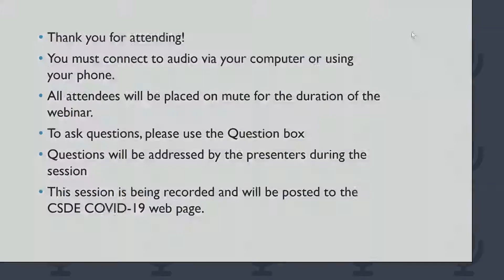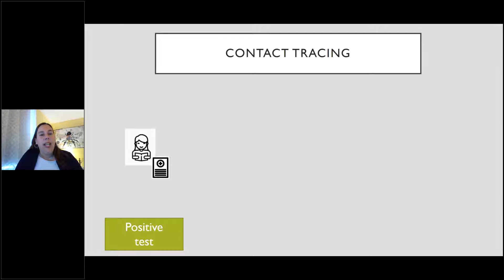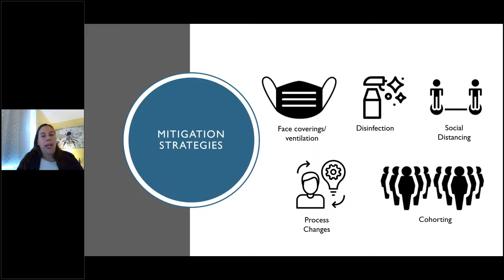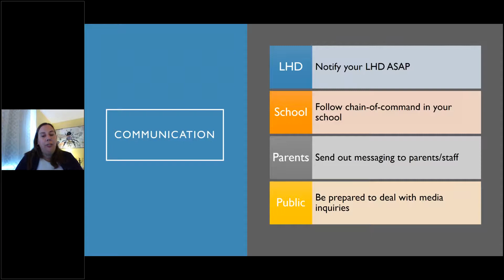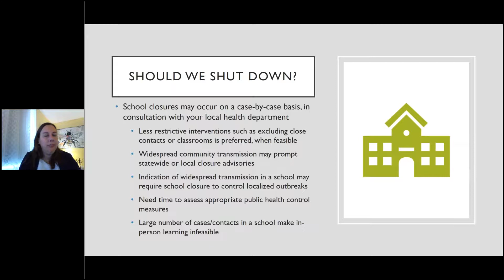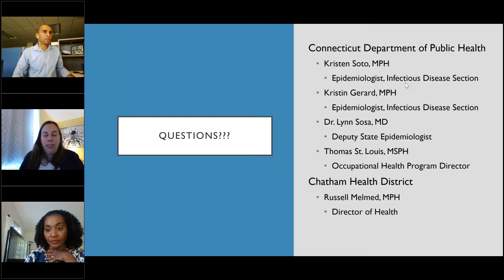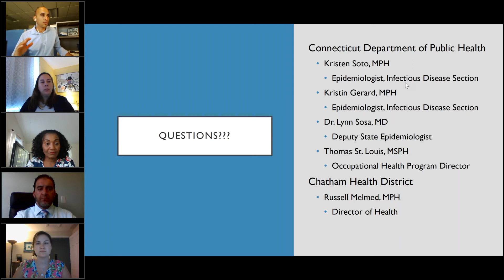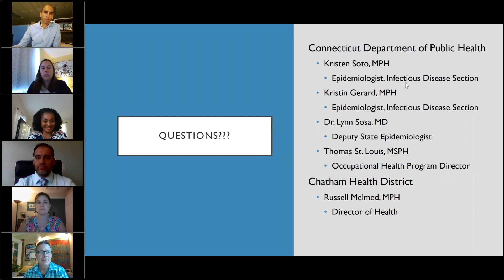COVID-19 and Schools: Case Management, Testing, and Assisting with Contact Tracing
Epidemiologists and technical experts from the CT Department of Public Health and a Local Health Department in Connecticut actively involved with contact tracing (Chatham Health District) will discuss the importance of contact tracing; and strategies for schools to recognize who is considered a contact and how to assist local health departments with their informational needs. Presenters will also provide clarity around issues related to scenarios for COVID-19 positive individuals in the school setting and how school administrators and health staff should approach the identification, isolation, exclusion, and return to school for students and staff. In addition, panelists will discuss when testing for students and staff is a useful tool and why in many cases it is not.

Presenters: Lynn Sosa, MD, Deputy State Epidemiologist, TB/STD Control Programs Medical Director, Connecticut Department of Public Health; Kristin Gerard, MPH, Vaccine Preventable Disease Surveillance Coordinator, Immunization Program, Connecticut Department of Public Health; Kristen Soto, MPH, Epidemiologist, Infectious Disease Section; Laurie Ann Wagner, LCSW, Contact Tracing Project Manager, Connecticut Department of Public Health (Secondment); Thomas St. Louis, MSPH, Epidemiologist, Environmental and Occupational Health Assessment, Connecticut Department of Public Health; Russell Melmed, MPH, Director of Health, Chatham Health District.